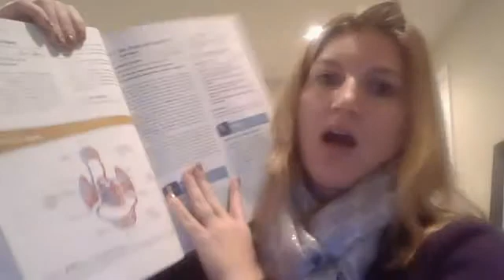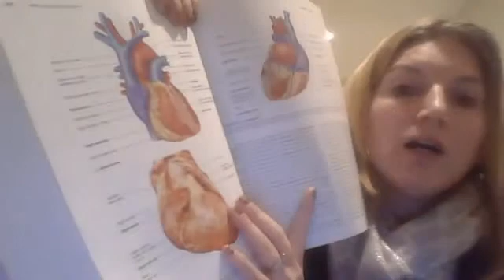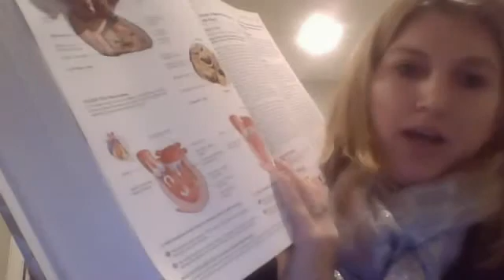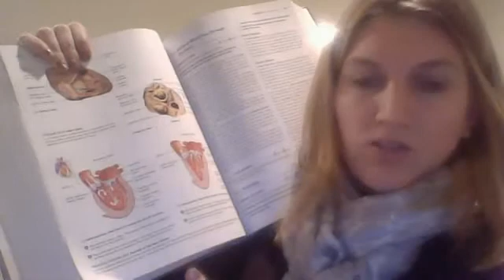Chapter 20 Part 1 Biol 221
A brief introduction to heart anatomy  from Seeley 10th edition.